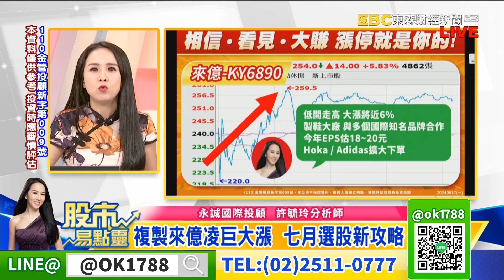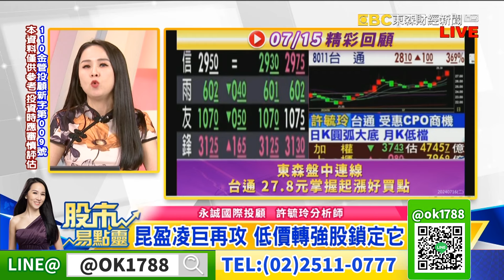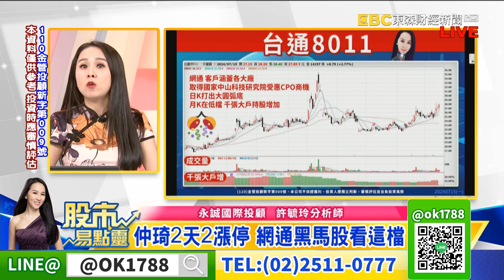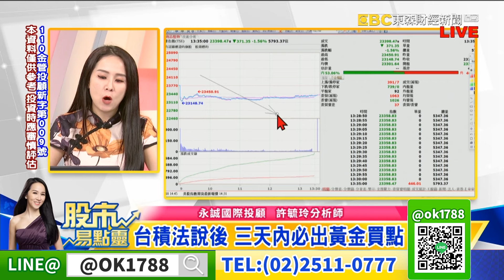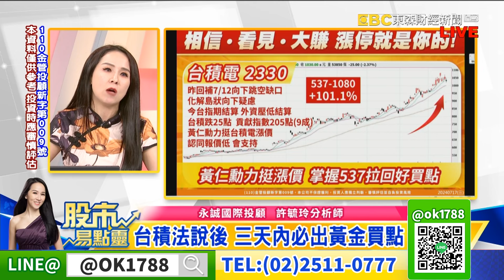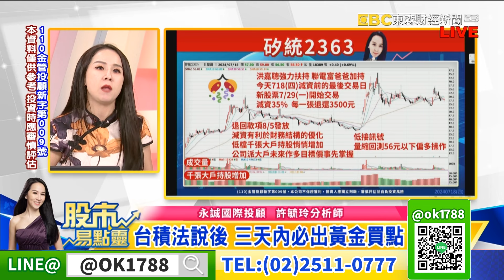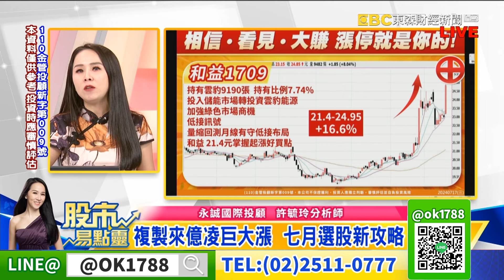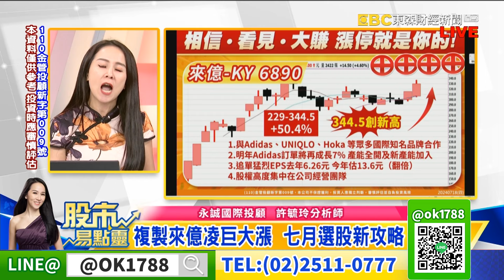台積法說後 三天內必出黃金買點 台股已超跌 這類股將出現報復性大漲 來億 和益 凌巨 昆盈｜股市易點靈 許毓玲 分析師｜20240718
台積法說後 三天內必出黃金買點 台股已超跌 這類股將出現報復性大漲 來億 和益 凌巨 昆盈
仲琦2天2漲停 網通黑馬股持續看好這檔
昆盈凌巨再攻 低價轉強股跟我鎖定它
京城冠德創高 營建股接下來要選誰?
生技展即將來臨  藥華藥訊聯創高 下一檔鎖定誰?
強股168 獲利發發發 只要一個月 只有這次 把握最後名額